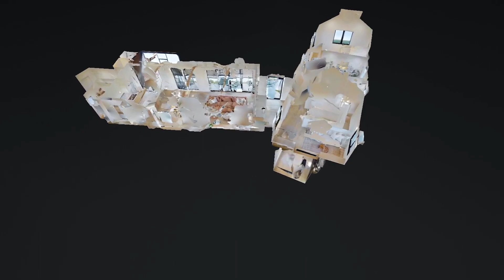138 Terra Scena Trail Dripping Springs, TX 78620